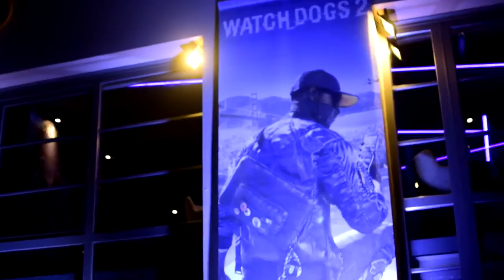Ubisoft Night Party (1080p / 60fps / Athens / Greece / 23.12.2016)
Cosplays και Σκηνές του "Ubisoft Night Party" εκ μέρους του CowboyTV! 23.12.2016 στο ID 247365 Αθήνας. Λήφθηκε εκ μέρους του Cassiel Cosplay Photography και Dimitiris Papadopoulos Photography του Cosplayers//GR. 👉 Παρακολουθήστε σε 1080p60 👈
Cosplays and Scenes of the "Ubisoft Night Party" by CowboyTV! 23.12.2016 at ID 247365 in Athens. Shot by Cosplayers//GR's Cassiel Cosplay Photography and Dimitiris Papadopoulos Photography. 👉 Watch at 1080p60 👈

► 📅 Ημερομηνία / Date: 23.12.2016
► 🏦 Τοποθεσία / Location: ID 247365, Athens, Greece